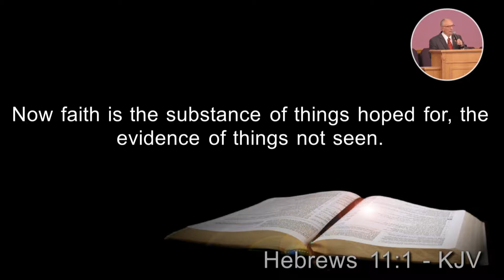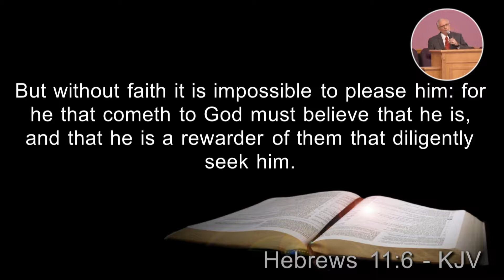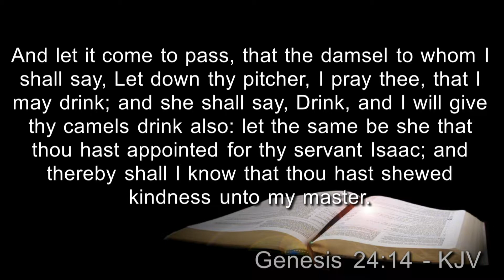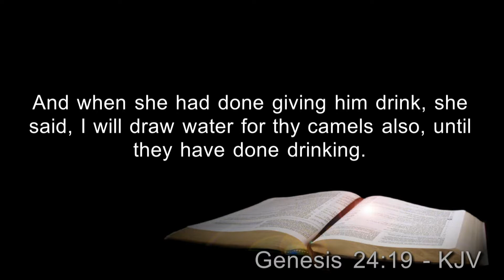Living in the Faith Zone (11 19 17)